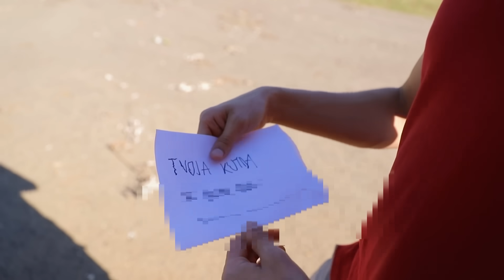KUPIO SAM UKLETU MISTERIOZNU KUTIJU SA ZABRANJENOG SAJTA I OVO SE DESILO... *opasno*